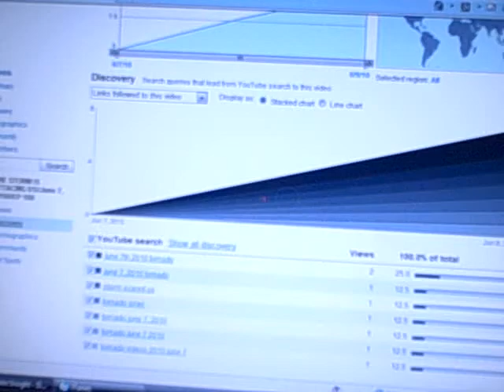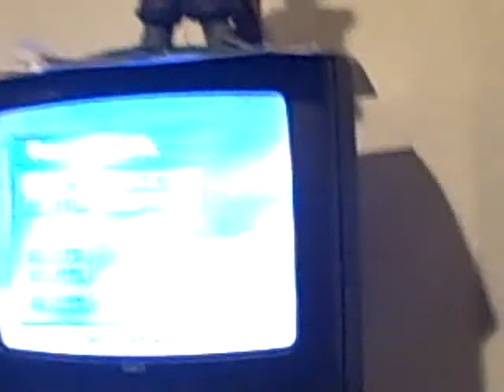MAJORA'S MASK//June 10, 2010//EP 191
we played Majora's Mask. and there was supposed to be "the storm of the century" but it was nothing but rain. how stinkin LAME!